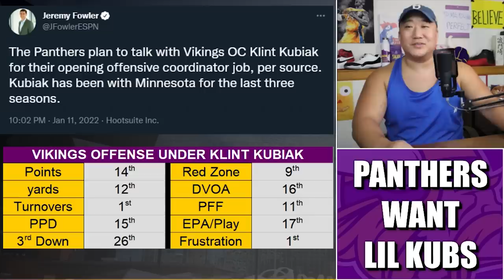Panthers Want to Interview Klint Kubiak for Offensive Coordinator Position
The Carolina Panthers reportedly want to interview Minnesota Vikings (technically current) offensive coordinator Klint Kubiak for their open OC position, per Jeremy Fowler of ESPN.